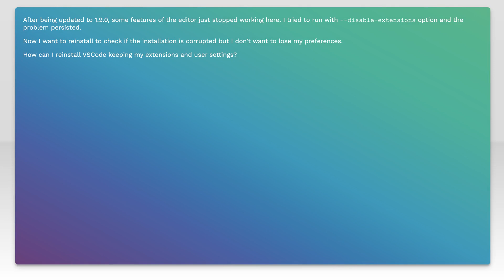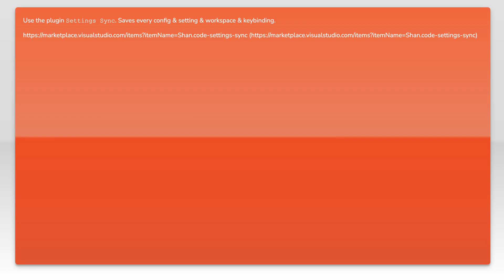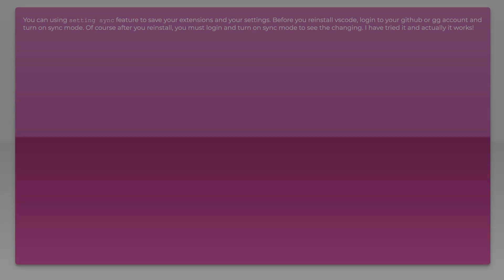How to reinstall VSCode without losing extensions and user settings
visual-studio-code: How to reinstall VSCode without losing extensions and user settings

Related to: visual-studio-code